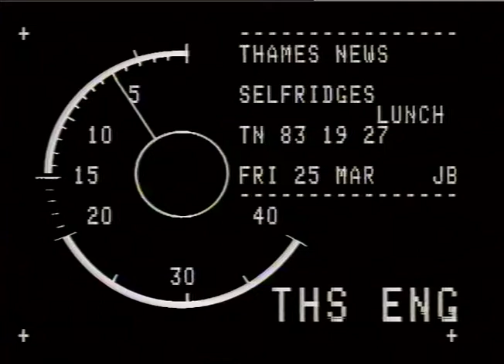BOMBS - SELFRIDGES.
BOMBS - SELFRIDGES._x000D_
THAMES NEWS 25.3.83 SELFRIDGES BOMB. NO SCRIPT. _x000D_
TN/83/19/27 Lunc